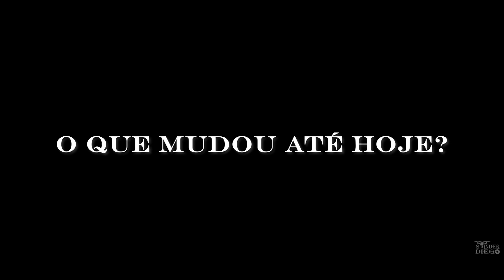Testemunhando a promessa eterna do amor: Os votos Pré-Casamento de Paulo Vitor e Fernanda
Deixe-se envolver pela história de amor deles e admire o poder da promessa eterna do amor.  Não perca a oportunidade de assistir a este emocionante vídeo de votos de casamento.